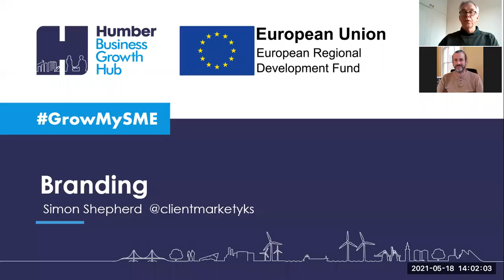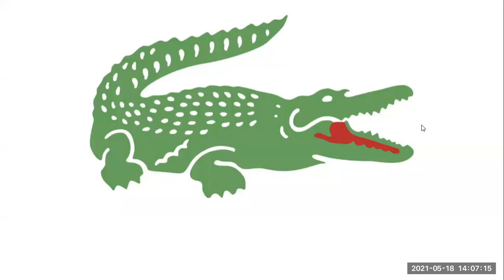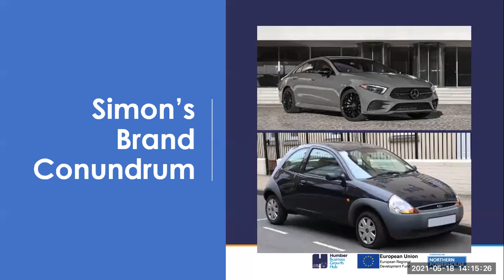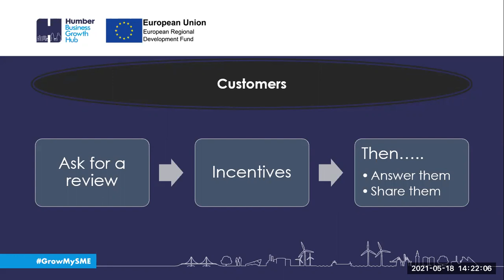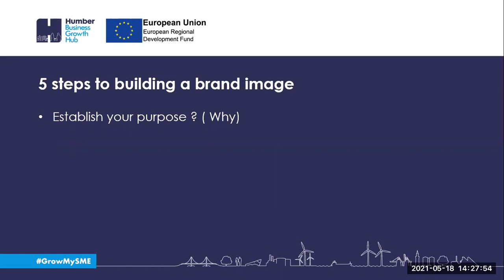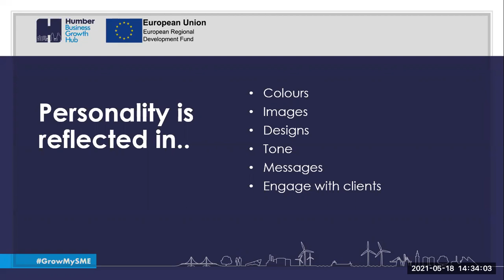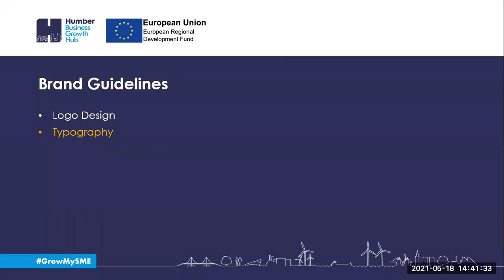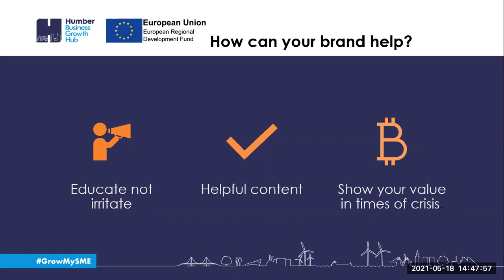How to create a Compelling Brand story?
Customers are attracted to brands they can relate to, brands that interest them & brands with a great narrative to tell.

Nothing captures the imagination like a well-told story.

In the past, companies were just cold entities that supplied us with goods. But these days, that is not enough to get people to engaged with your brand.

Telling a compelling story is a key aspect of good marketing.

You will gain from this webinar.

• How to create marketing assets to provide a home for your brand’s story, and a place for people to interact with?

• How to engage your customers and prospects?

• Make your brand story as the narrative of your company and an important part of your brand identity.

Simon Shepherd is your host for this entertaining journey on how to get your brand story told and your brand indelibly lodged in your customers minds.